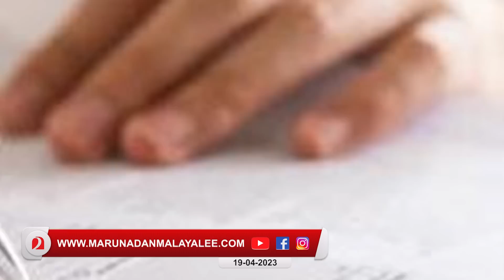ഹുങ്കിന്റെ ആൾ രൂപമായി നാല്‌ യുവനടന്മാർ..I About Malayalam actors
ആസിഫ് അലിയും ശ്രീനാഥ്‌ ഭാസിയും ഷെയ്ൻ നിഗവും മലയാള സിനിമയെ മുടിപ്പിക്കുമ്പോൾ...;
ഹുങ്കിന്റെ ആൾ രൂപമായി നാല്‌ യുവനടന്മാർ...